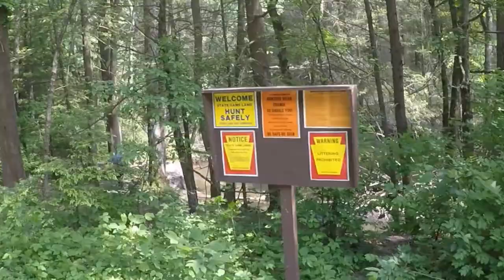Brook Trout Fishing in Pennsylvania (Clark's Creek)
It has been a while since I uploaded a video. I am finally getting back into making videos and fishing a lot more considering the weather has gotten a lot warmer here in Central Pennsylvania. My brother and I caught anywhere between 20 to 30 trout at Clark's.